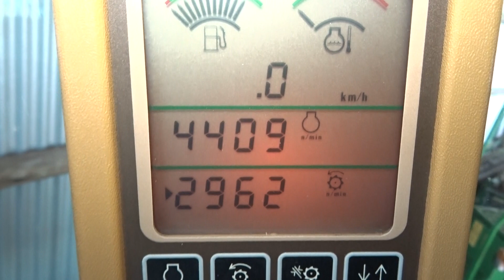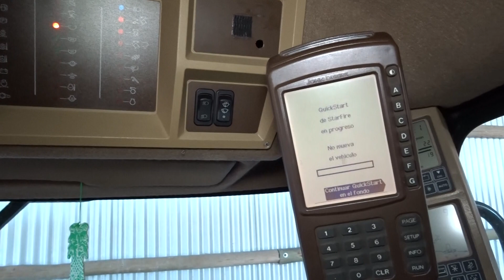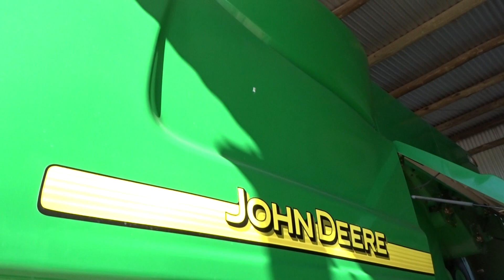9627 9880 JOHN DEERE